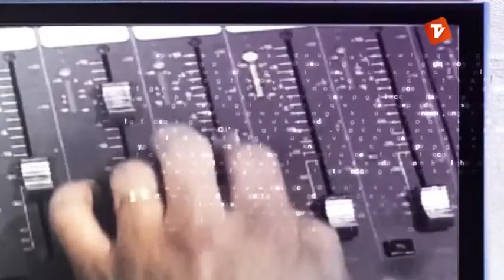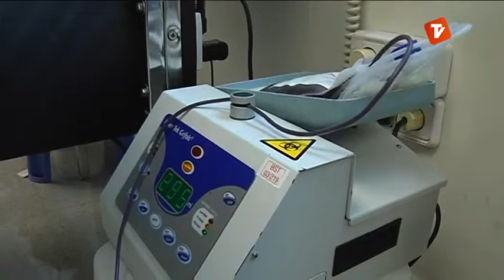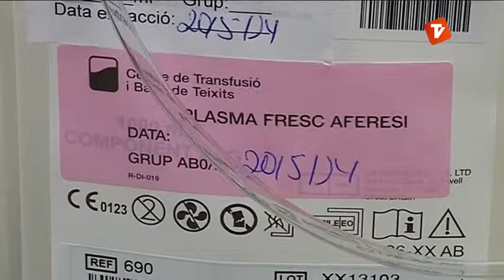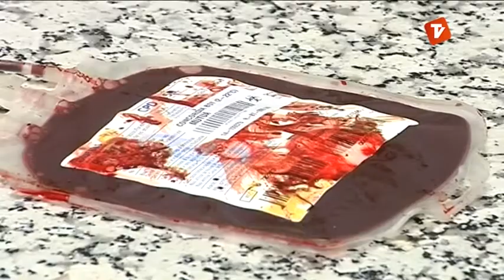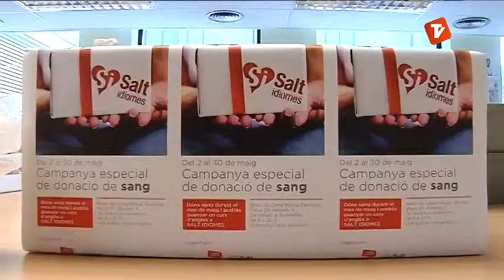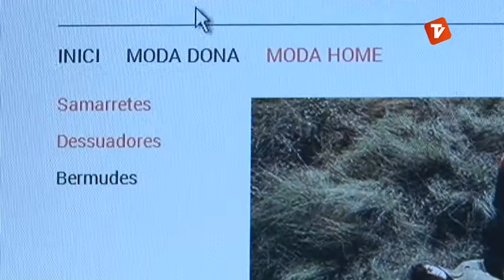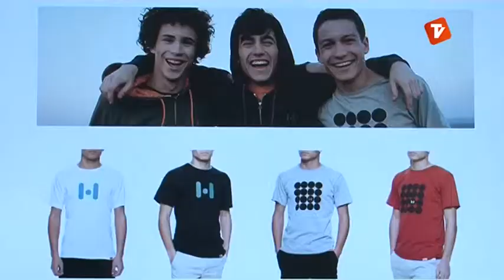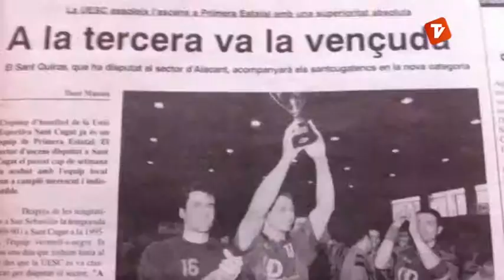La 7mana Vallès Occidental de Canal Terrassa Vallès divendres 06-06-2014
Avui a la 7mana del Vallès Occidental visitem les empreses el Banc de Sang i Teixits de Catalunya i la terrassenca Punt Volat. Tancarem el programa amb el retorn de l'Handbol Sant Cugat i dels establiments turístics de la Costa Brava.